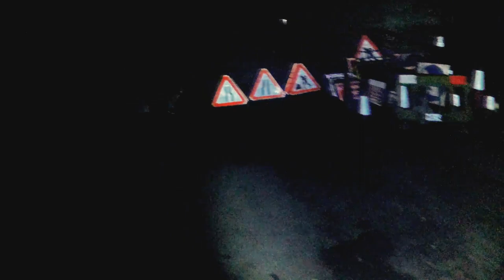Gas Tower Climb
While on my adventures I came across a gas tower and I just had to climb it...